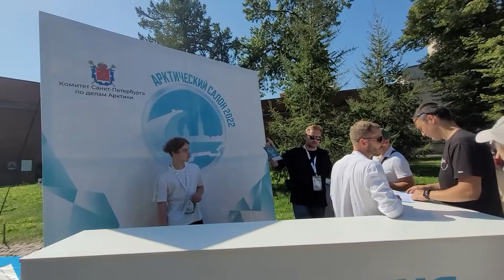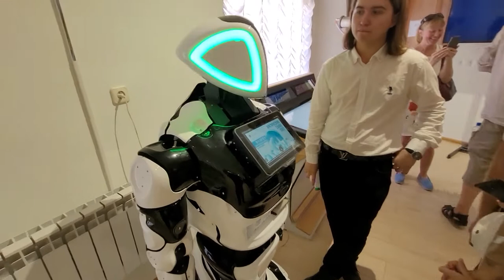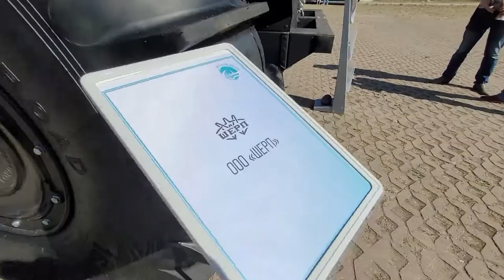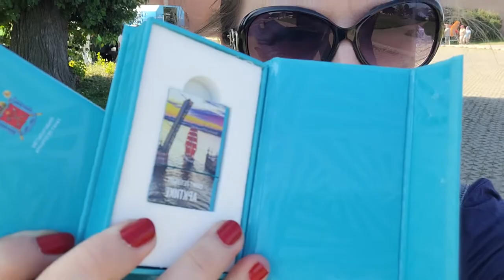LIVE*PITER: Получила крутую флешку бесплатно на Арктическом салоне в Петропавловской крепости, 2022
С 19 по 21 августа 2022 года на территории Петропавловской крепости состоялся Арктический салон – комплекс тематических мероприятий, посвященный роли Санкт-Петербурга как ключевого центра компетенций в вопросах освоения и развития Арктики.
Мероприятия проходили в формате полярных станций, погружая всех участников в атмосферу арктических экспедиций.